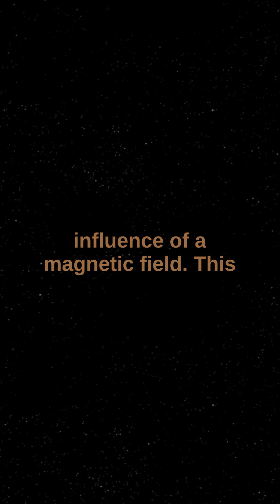Michael Faraday discovered the Faraday effect